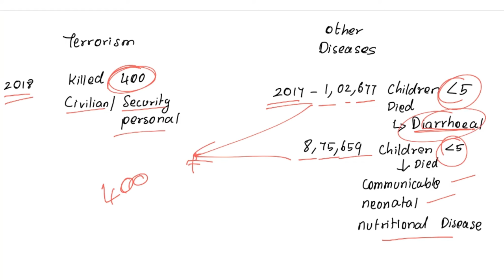The Hindu Newspaper in Tamil for UPSC 9-11-19 (LEAD Only)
Today we are going to see about The Hindu editorial Lead article in Tamil which will help us to understand what are the important issues are really happening in our country and what issues we need to really concentrate.

IAS academies in Tamilnadu
free online IAS coaching Tamil
Shankar IAS
union public service commission-government agencies